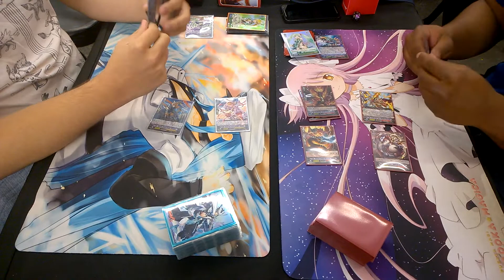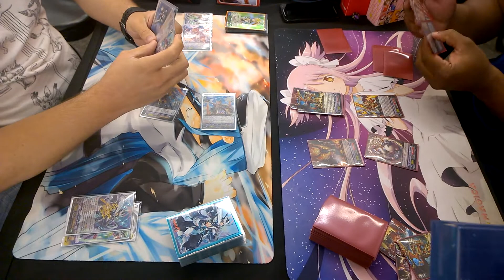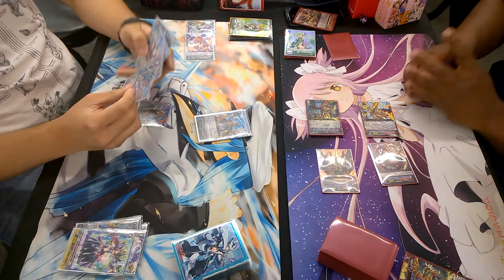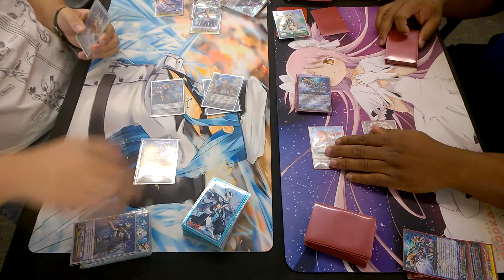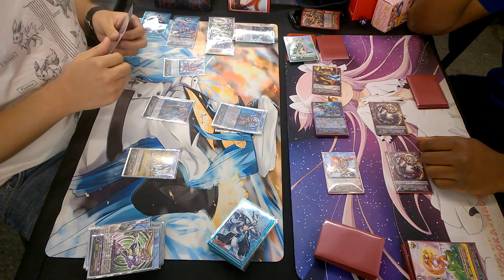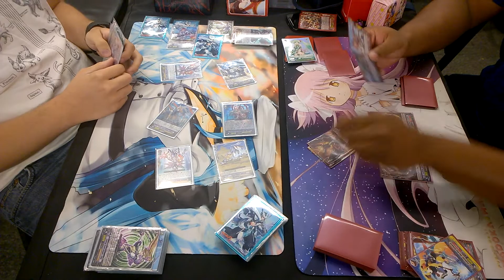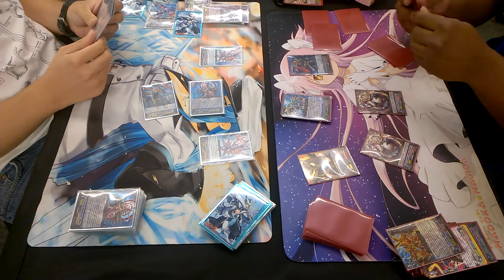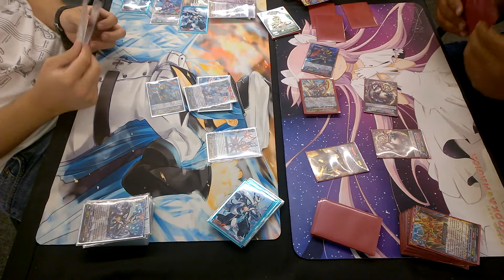Cardfight Vanguard Jewel Knights vs Eradicator, Sweep Command Dragon Round 2